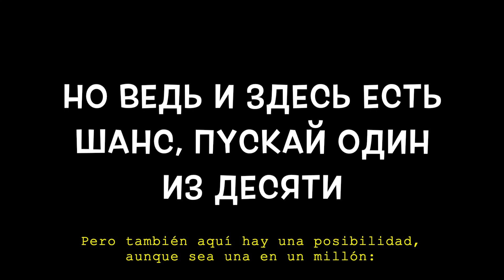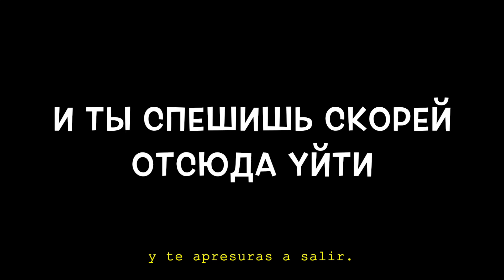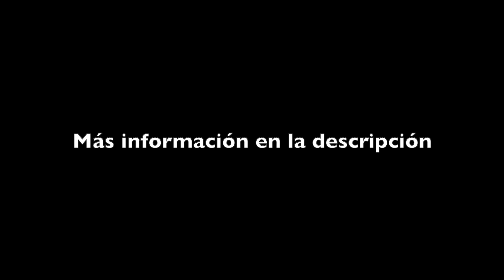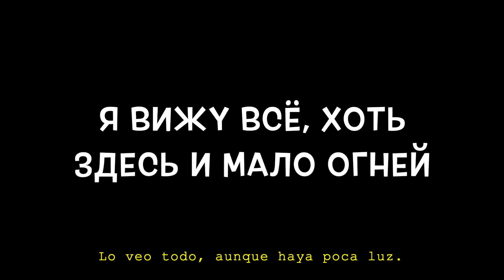Крупский Сотоварищи - Я остаюсь (текст con traducción del ruso al español)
[Krupskiy Sotovarishchi - Me Quedaré]

ATENCIÓN

NOTICE

_Pronunciación_
*Iá Astaiús*

A müí apiáts staím, if triúmie vadá
Y tüí apiáts tvierdísh, shto náda bizháts
Y tüí apiáts tvierdísh, shto náda tudá
Kdié ni kacháiet, súja, y iésts chiém düisháts
No viéts y zdiés iésts shans, puskái adín iz disití
Pusts vriémia zdiés fpiriód, nim chítsa palziót
Y pusts astátsa zdiés slózhniy chiém uytsí
Iá fsió zhe viériu, shtómnie paviziót…

Y iá, iá astaiús
Tam, kdiémnie jóchetsa büíts
Y pusts, iá nimnóga baiús
No iá, iá astaiús
Iá astaiús, shtóbüi zhits!
Iá astaiús!

Tüí gavarísh, shto zdiés dastatóchna zla
Y tüí spishísh skariéy atsiudá uytsí
Tüí gavarísh, shto nivólia míla
Y sviáta viérish právdu drugóva putsí
Bizháts y plüíts, litiéts, kudá fsió ravnó
Lüísh büí tudá, kdié niét y nie büíla nas
Y tüí spishísh zdiés fsió paguíbila davnó
Y slüíshkam mnóga chúchij sridí nas

Iá astaiús…
Astaiús!

Iá zdiés privüík, jots zdiés iá slóvna straiú
Iá vizhú fsió, jots zdiés y mála agniéy
Y na nagáj iá diés tak pró chna staiú
A shtob staiáts iá dólzhen dirzhátsa karniéy
Iá zdiés privüík, iá zdiés ni tak adinók
Jots inogdá no zdiés iá vízhu svaíj
Kagdá nachniót zviniéts pasliédnij zvanók
Iá búdu zdiés iésli búdu zhívüij

Viéts iá, iá astaiús,
Iá astaiús…

We flood back below decks,
and again you tell us that we must escape,
You keep telling us that we must go
where it doesn't shake, is dry, and where we can breathe.
But here too there is a possibility, albeit one in a million:
Let time advance slowly, by crawling,
making it harder to stay rather than leave.
I still think I'm going to be lucky…

And I will stay
where I want to be.
Even though I'm a little scared,
but I will stay.
I will stay to live!

You say that there is much evil here,
and you rush out.
and you believe it in your own way.
Run, swim, fly, it doesn't matter where it is,
as long as we're not together.
You say that everything here is long dead,
and that there is a lot of unknown between us…

I already got used to being here,
as if it were my duty.
I see it al, even if there is little light.
Here I am, firmly on my feet,
and to be so, I must stay grounded.
I'm used to being here, I'm not completely alone,
at least sometimes, but I see those of mine from here.
When the last bell starts ringing,
I'll still be here if I'm still alive…